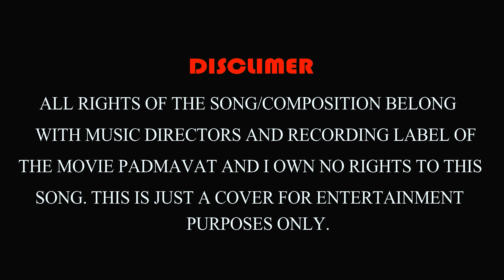Nainowale Ne | Nainowale ne Cover by Akanksha Sharma | Padmavat | Chromatic Production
Hi friends and followers it's Vikas Suman from Chromatic Production.. Here's our new cover song of Nainowale Ne by Akanksha Sharma.. Very well sing by her.. Direction by Sumit Singh and Music by Vikas Suman.. The men behind camera is Vikas Suman.. This is very nice song and I think you will like this song so watch the full song.. If you like our song and video than subcribe our channel and don't forget to click bell icon for regular updates.. Thank you..

Cover Song Credits:
Vocals - Akanksha
Recorded | Mixed & Mastered By - Chromatic Production
Color Grading and Fx - Chromatic Production